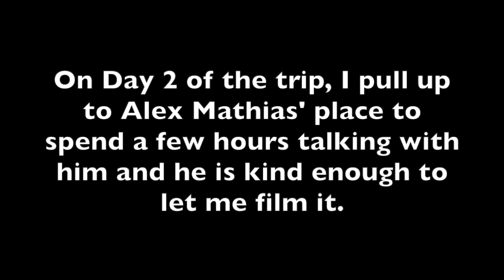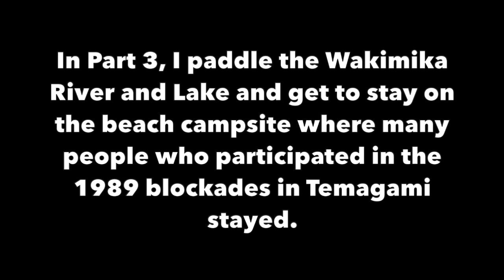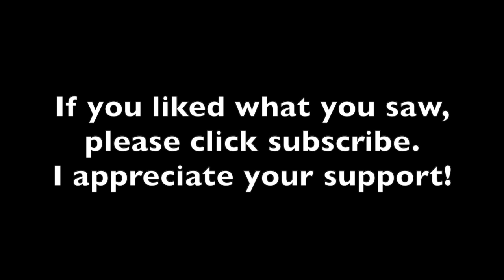6 Days ALONE in the WILDERNESS - The Obabika Loop - Part 2 - Alex Mathias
My most challenging trip of 2019, The Obabika Loop, 6 Days Alone in the Wilderness, Alex Mathias is up and I am so excited!  I had been wanting to check out Obabika Lake in Temagami, Ontario for quite a while now and go on another solo canoe camping trip there.  Over the August long weekend, I finally had enough days off where I could do a loop of the area,  and could not wait.  I spent 6 days exploring, got to spend some time with native elder Alex Mathias, visited a historical place Wakimika Beach,  did some gnarly portages, spent a lot of time pulling myself and my fully loaded canoe over downed trees and beaver dams on Nasmith Creek and climbed and overcame some massive log jams and obstacles on the Obabika River.  I was definitely put through some serious challenges on this trip and experienced a lot of things I never have before.   Once again Temagami gave as good as I got and it was one the best backcountry loop ever.  Come check out this beautiful area with me in my latest series, The Obabika Loop, one of my favourite and most challenging trips of all time!

If you are looking for canoe camping tips or where to camp in Ontario,  check out my videos on solo canoe camping trips on my channel.

To Check out Friends of Temagami and see all the amazing things they do,

For more information on this canoe, check out the solo 15 H2O canoe information